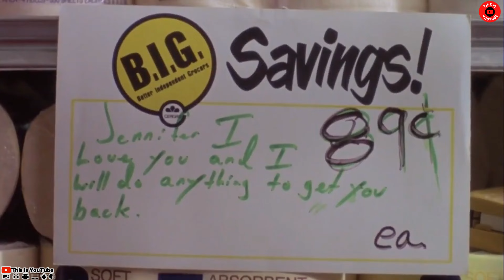Intruder (1989) Film Explained in हिन्दी